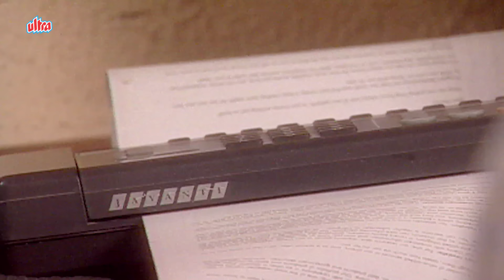तमराज किल्विष का ख़तरनाक आविष्कार - SHAKTIMAAN - EPISODE 203 | 90's Best Superhero Show